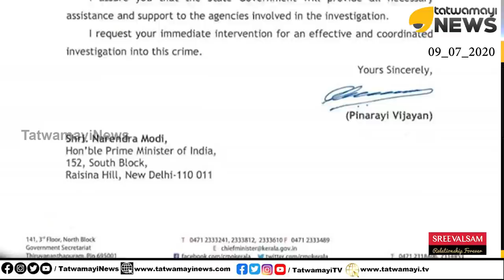കള്ളക്കഥകളും ന്യായീകരണങ്ങളുമായി അന്തംകമ്മികൾ.. ഇവർക്ക് ഉളുപ്പ് എന്നത് ഇല്ലേ?